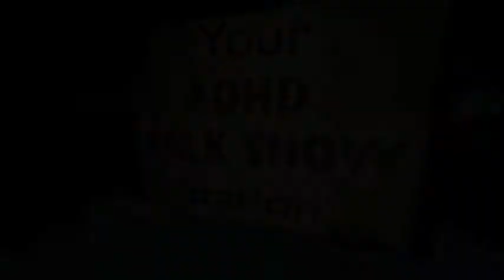Mindfulness and ADHD Kids: Tips from the Trenches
Jeff Copper is an ADHD coach and host of Attention Talk Video which is part of the Attention Talk Network,

Self-regulation… crack that code and those with ADHD can go far!  Easy? No, but it is possible for ADHD kids to become more mindful. Learn how in our interview with ADHD coach Caroline Maguire

Attention Talk Video is a part of the Attention Talk Network, which includes Attention Talk Radio... Your ADHD Information Station! Attention Talk News... Your ADHD News Source! and Attention Talk Video... Your ADHD Talk Show Station!

Attention Talk Video is the leading video resource providing educational information and support for those with or impacted by Attention Deficit Disorder (ADD) or Attention Deficit Hyperactivity Disorder (ADHD).  Educational information is intended to help our targeted audience made up of adults and children to manage their symptoms to enable them to function at work, in school, at home, or in relationships.